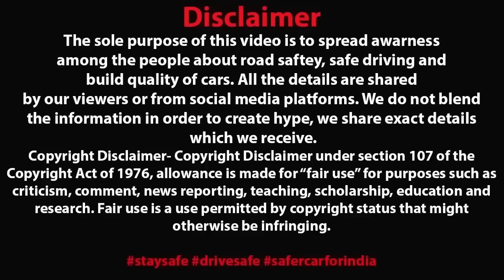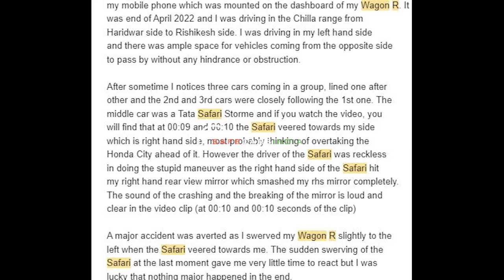DANGEROUS SITUATION FOR ANYONE 😱 RECKLESS DRIVERS ON SINGLE ROAD